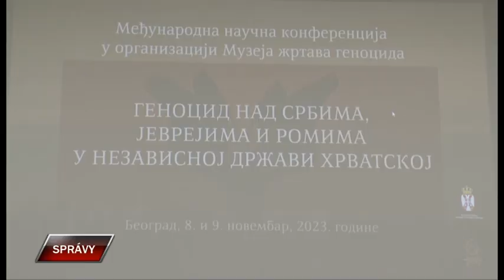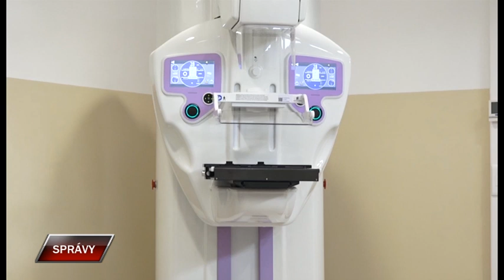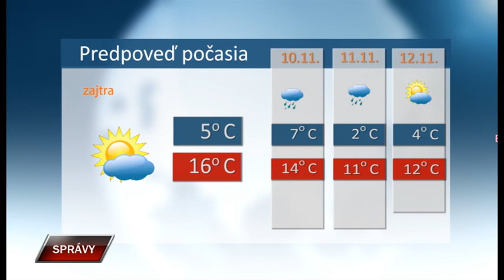Spravy 8 11 2023